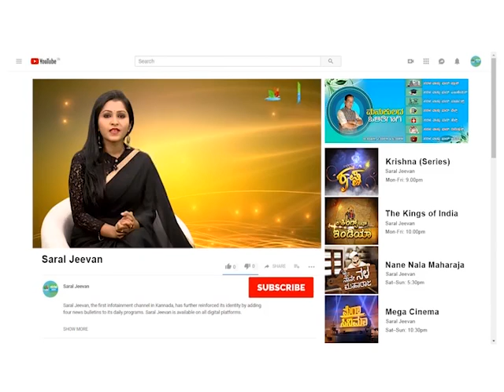ಮನೆ ಅಡುಗೆ: ಅವರೆ ಪಾಲಕ್ ಮಂಚೂರಿ | Palak With Hyacinth Beans Manchurian Recipe In Kannada